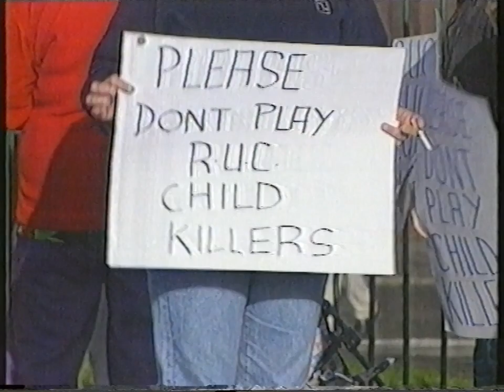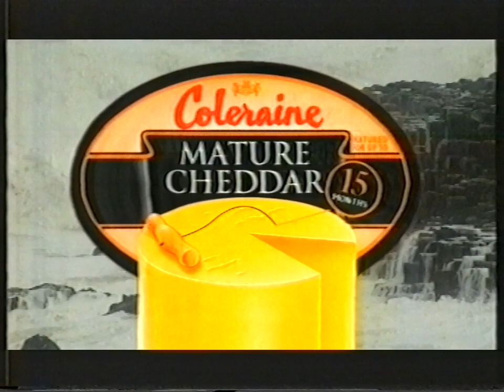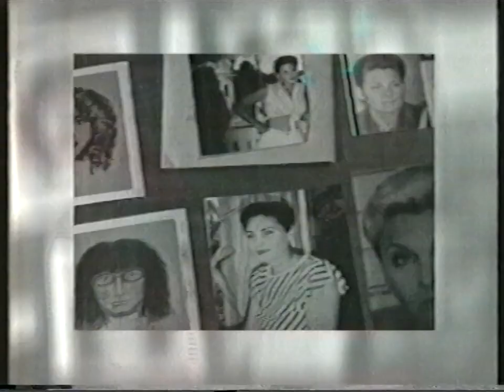UTV Live News presenter struggles (18-Nov-1998)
UTV (ITV) Wednesday 18th November 1998.
He obviously had a long day.
Includes trailers for "Hornblower" and "UTV Live Insight", Christmas adverts, trailers for "The Real Rupert Murdoch" on Channel 4 and "Britain's Most Wanted" on UTV, then continuity to "Emmerdale".
Adverts include:
• Cellnet
• Abbey Centre
• CGU
• Coleraine cheeses
• The Athletic Stores
• Dunnes Stores.

*Apologies for the tracking & sync issues